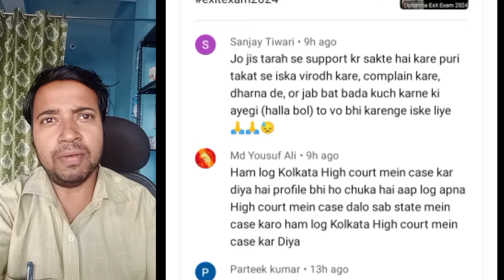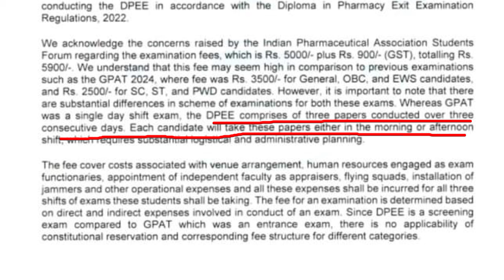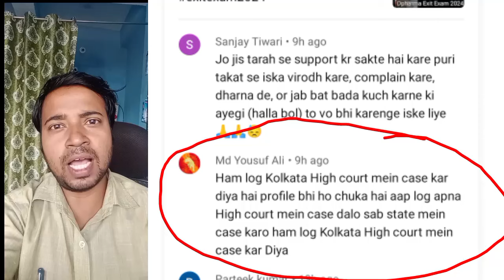High Court case on exit exam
प्रधानमंत्री जी के कार्यालय में शिकायत करने हेतु इस लिंक पर जाए, पहले खुद को रजिस्टर करें, यूजर नेम पासवर्ड बनाए , फिर अपना कम्प्लेन दर्ज करें. 👇🏻

Exit exam Computer mobile based test App Link for study material 👇

 परीक्षा की तैयारी यहाँ से करें,  नोट्स के लिए नीचे दिए लिंक पर क्लिक करें 👇